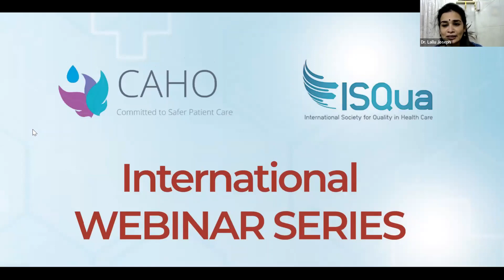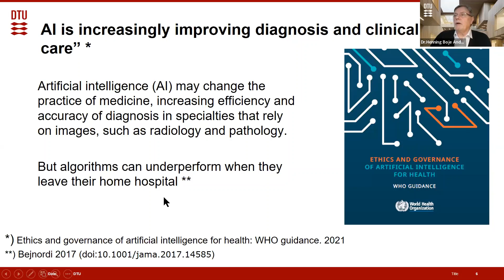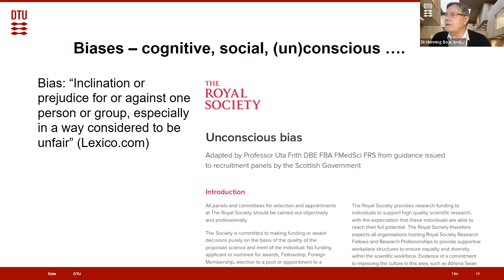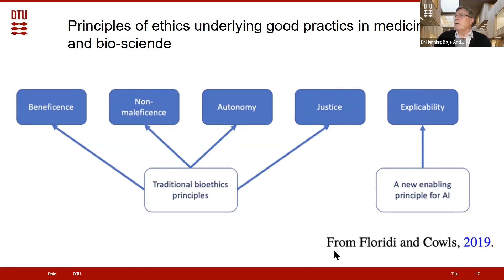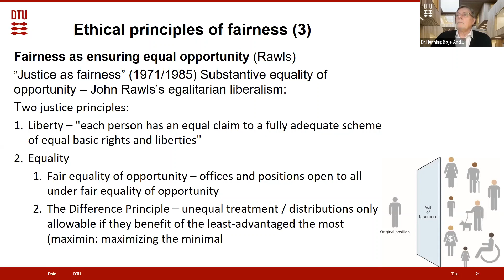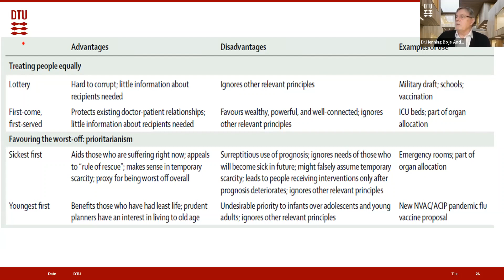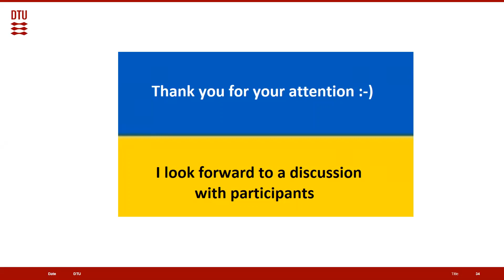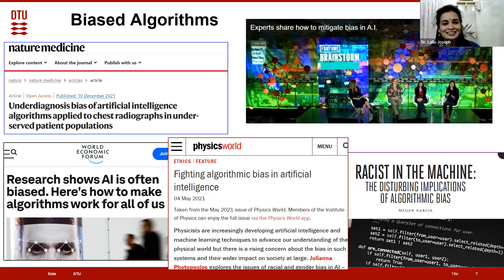CAHO-ISQua Webinar 16:Artificial Intelligence - Interplay among humans, organisations and technology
Speaker: Dr.Henning Boje Andersen
Moderator: Dr.Naveen Chitkara